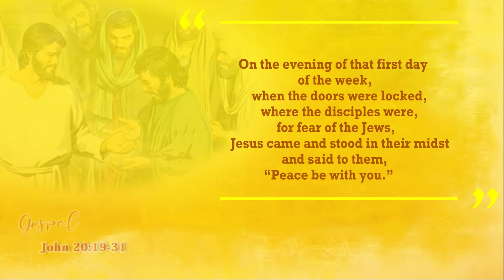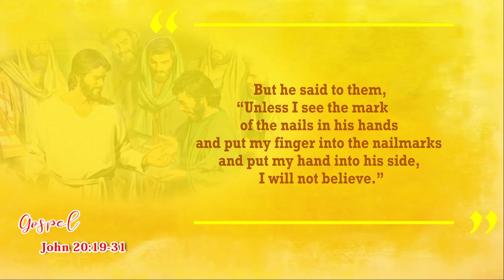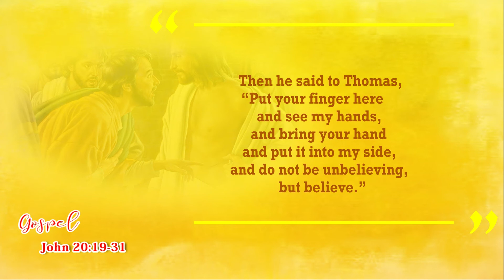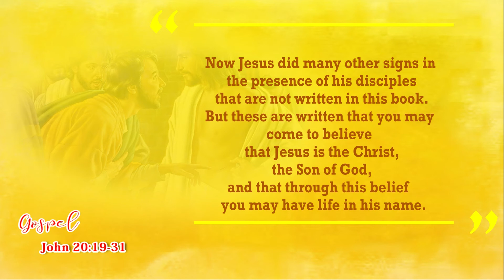2nd Sunday of Easter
We ask you, Lord, that in this trying time and seeming hour of darkness, our faith in you may be strengthened and deepened... that your gifts of Peace and Joy may increase and flourish in us, then make us irradiate these to our brethren.